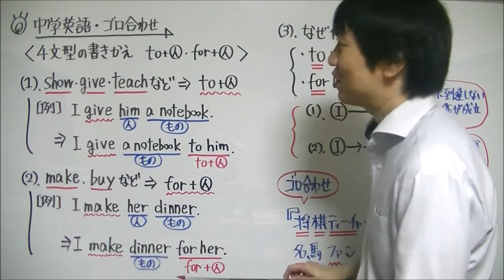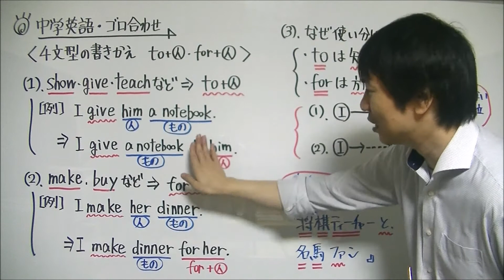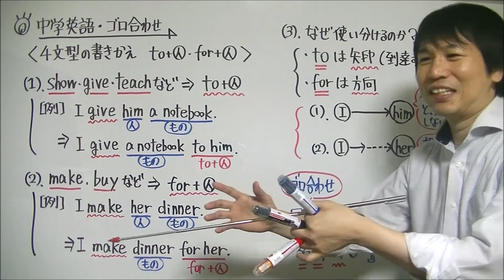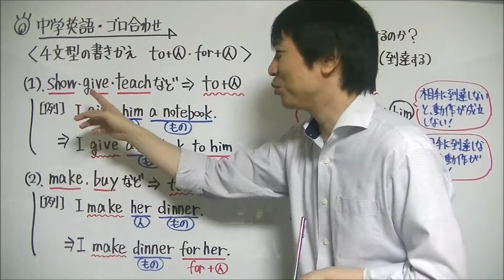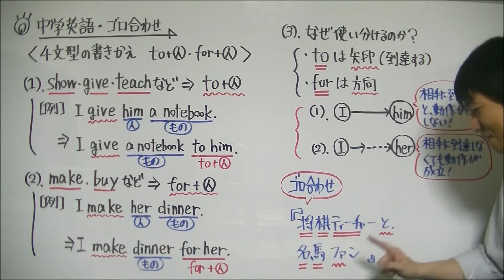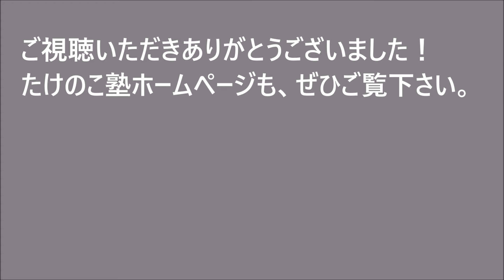中学英語【ゴロ合わせ】「4文型の書きかえ to＋人・for＋人」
たけのこ塾サイト内の勉強ブログにて『第4文型』の解説記事を投稿していますので、ぜひコチラもご覧下さい

今回は、中学英語『４文型の書きかえ to＋人・for＋人』についてのゴロ合わせ動画をお送りいたします。

目的語を2つとることができる動詞で書かれた文を『４文型』といいます。

４文型の動詞は、その動詞の後に目的語を2つ置くことができるのですが、順番に注意が必要です。

動詞の後に『①人→②もの・こと』の順番にしなければなりません。

この４文型を書きかえて、先に「もの・こと」の目的語を置くこともできます。

しかしその場合は、「もの・こと」の後にくる「人」の前に『前置詞(toかfor)』を置く必要があります。

書きかえるとき、前置詞が"to"か"for"のどちらをとる動詞なのかを覚える方法を以下で解説しています。

(1) show・give・teachなど
　 ⇒書きかえると『to＋人』

【例】I give him a notebook.
   ⇒ I give a notebook to him.

(2) make・buyなど
　⇒書きかえると『 for＋人』

【例】I make her dinner.
   ⇒ I make dinner for her.

(3)"to"と"fo"rをなぜ使い分けるのか？

2つの前置詞のイメージとして
・toは矢印(相手に到達する)
・forは方向を指す(相手に到達しなくてもよい)

よって、自分から相手に到達しないと成立しない動作の場合(show・give・teachなど)は、前置詞toで書きかえます。

一方、自分から相手に到達しなくても成立する動作の場合(make・buyなど)は、前置詞forで書きかえます。

↑の内容を覚えるゴロ合わせが

『将棋ティーチャーと
　名馬ファン』

です。

ゴロ合わせの内訳は以下の通りです。

・将→ show、棋→ give、ティーチャー→ teach、と→ to
・名→ make、馬→ buy、フ→ for

YouTubeにアップしているコチラの動画で「現在完了形・まとめと覚え方」について、詳しく解説していますのでぜひご覧下さい